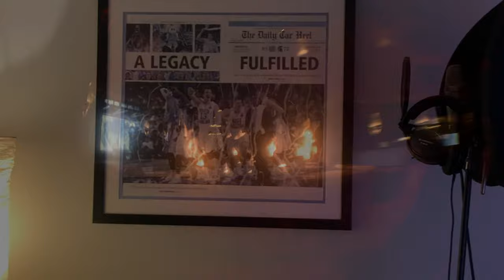TastyChewy Presents Mount 10 Official Music Video Visualizer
TastyChewy, Colorado

Now Available on All Steaming Platforms! @tastychewy